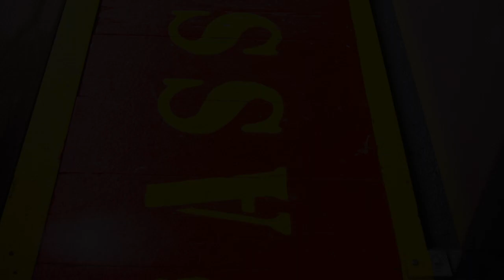My Offshore Work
While i am working in Gulf of Thailand for offshore Installation work